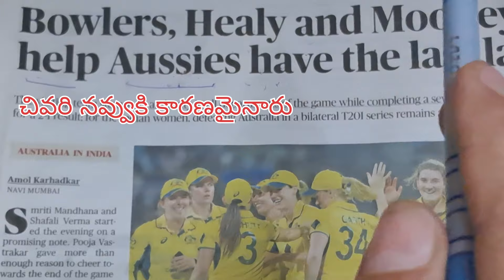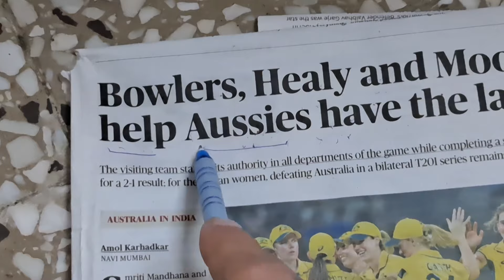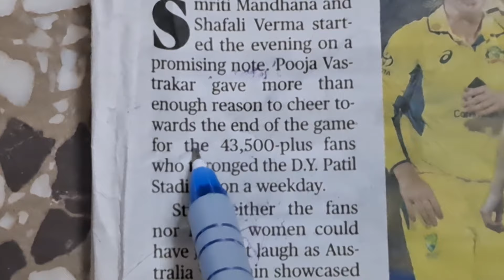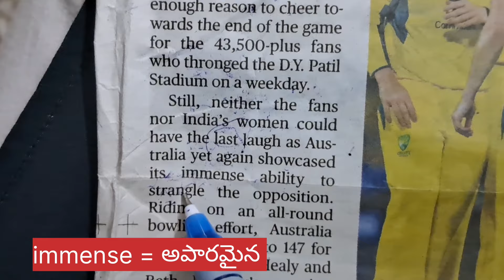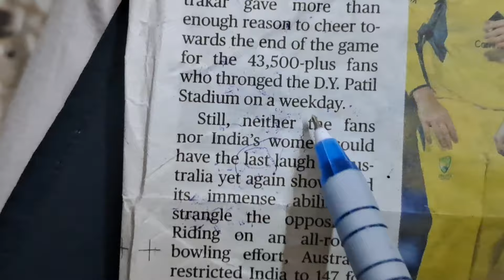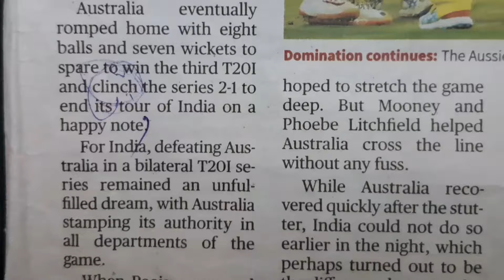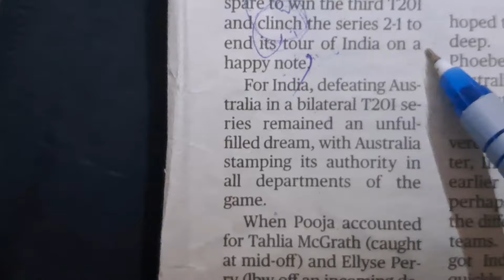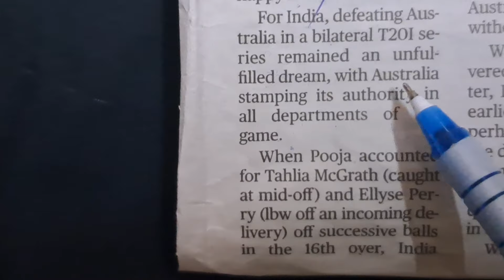How to read English Newspaper for learning English